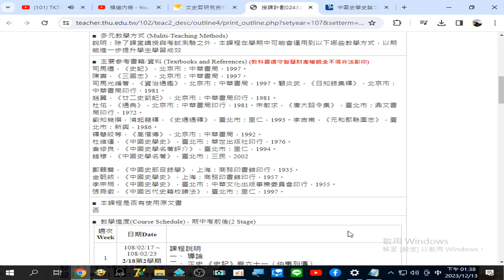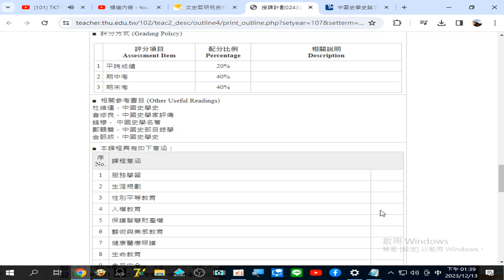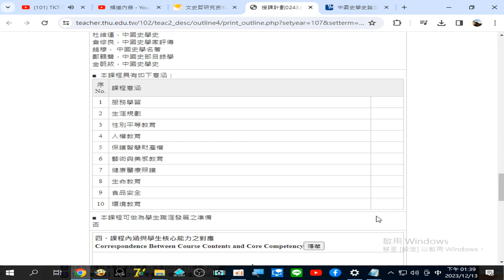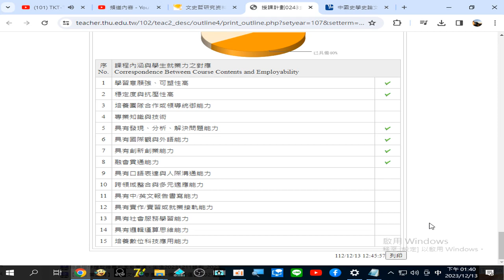授課計劃0243史學導論（下）：史籍導讀 107學年第二學期東海大學教師#授課計劃表 錄製 2023 12 13 13 37 12 218